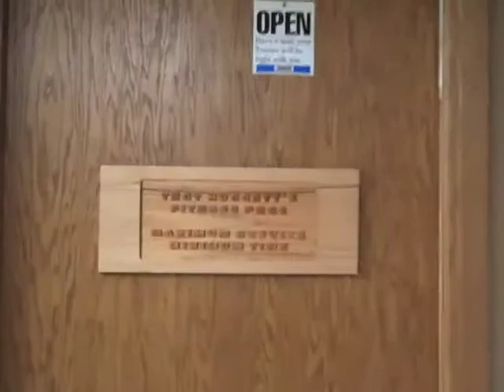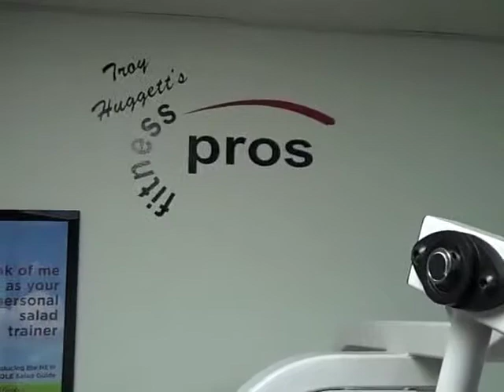Troy Huggett's Fitness Pros